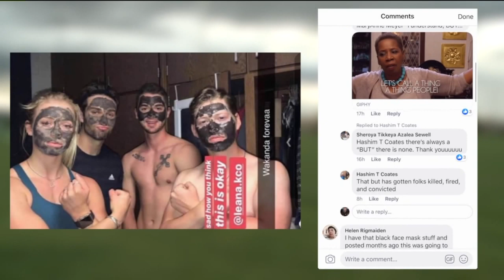Colorado State University Will Not Punish White Students Shown Wearing Blackface in Photo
Colorado State University will not punish a group of white students who posed in blackface, seen in a now viral Snapchat.